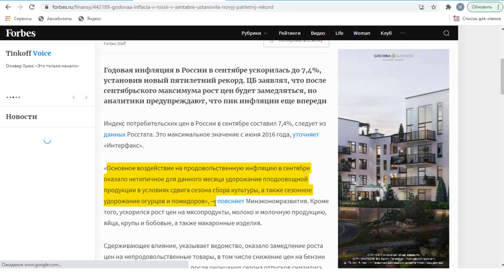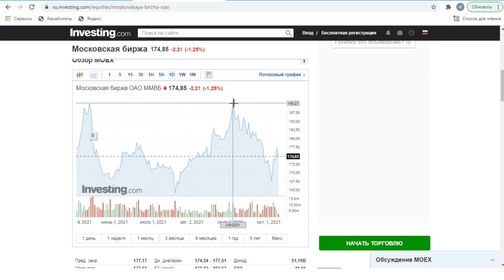Инвестировал 100 тысяч рублей в фонды. Мои результаты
Чтобы деньги не съедала инфляция их нужно инвестировать. Но куда? Сберегательные и накопительные счета предлагают слишком низкий процент, который не покрывает роста инфляции. Серые схемы выглядят заманчиво, но риск потерять все средства слишком велик. Собрать свой инвестиционный портфель из акций компаний - задача не из легких. Но есть еще инвестиционные биржевые фонды. Я вложил в них сто тысяч рублей. Показываю результаты. О них сегодня и поговорим.